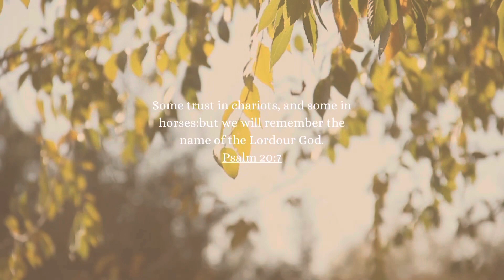NIBESSER Personalized Beach Towels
NIBESSER Personalized Beach Towels with Names for Kids Adults Microfiber Quick Dry Custom Travel Beach Towel Sand Free Pool Towels Soft Bath Towels(Dark Blue)